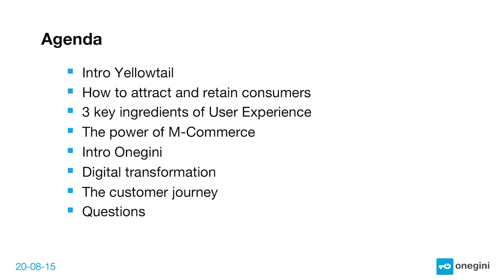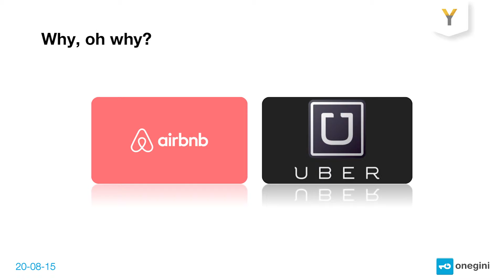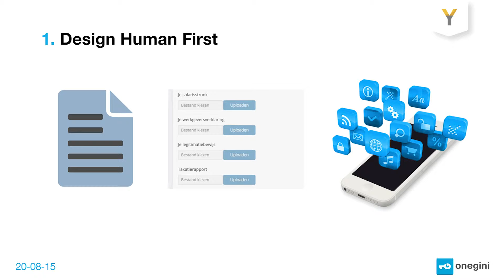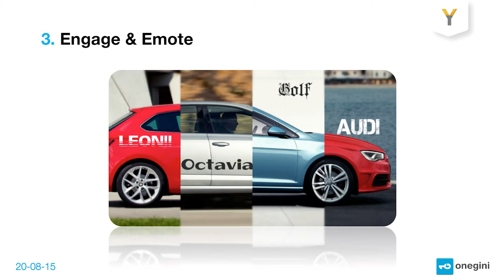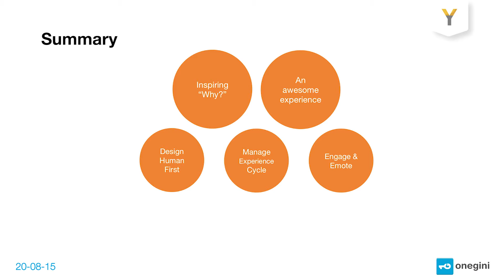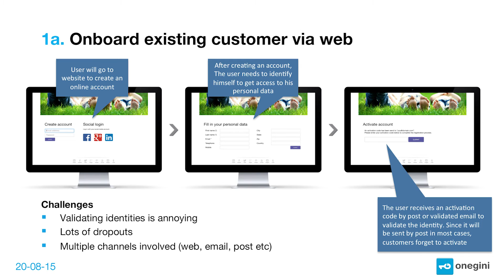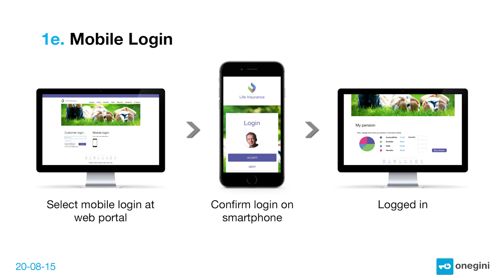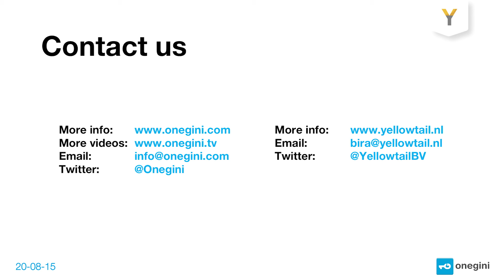Onegini Webinars - How You Can Use Mobile Apps To Turn Prospects Into Engaged Customers?